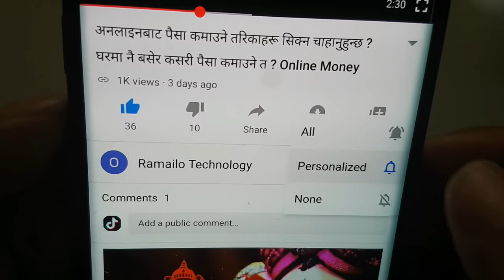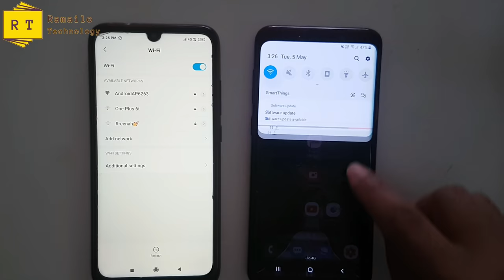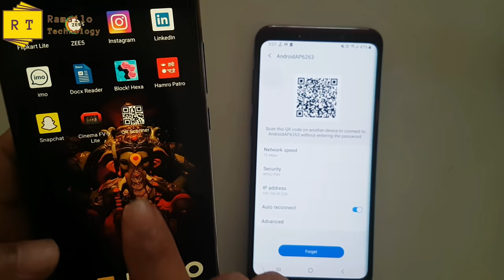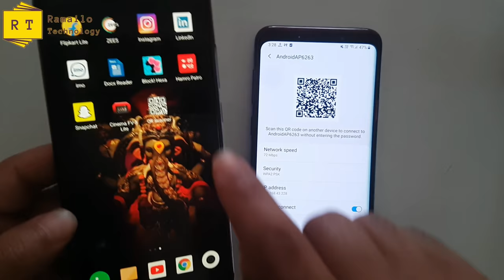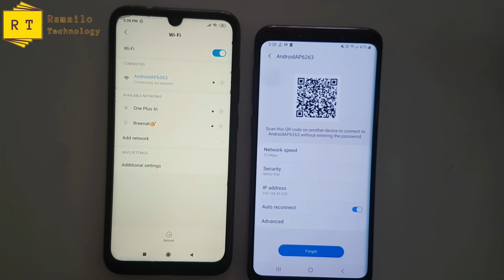अरूको WiFi को Password कसरी हेर्ने ? Scan To Connect WiFi Easy Way. WiFi Password Ramailo Technology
How To View WiFi Password. Scan To Connect WiFi Easy Way. WiFi Password Ramailo Technology [Nepali]

Topics Cover:-
1. how to view wifi password on iphone
2. how to view wifi password on android no root
3. How to view wifi password on samsung phone 4. How to view wifi password on android root
5. How to view wifi password if you are already connected
6. How to view wifi password in android phone in nepali
7. How to view wifi password connected on android in nepali
8. How to view wifi password on connected phone in nepali
 9. How to view wifi password on android in nepali
10. How to view wifi password in nepali
11. scan to connect wifi easy way
12. scan and connect wifi